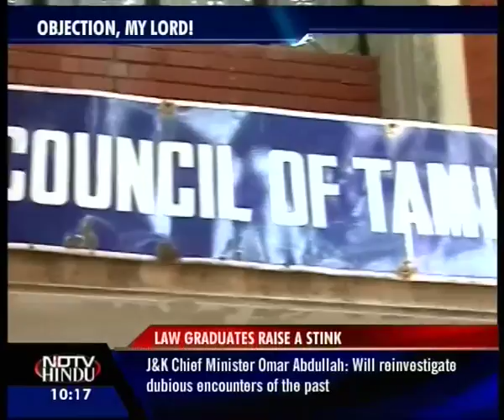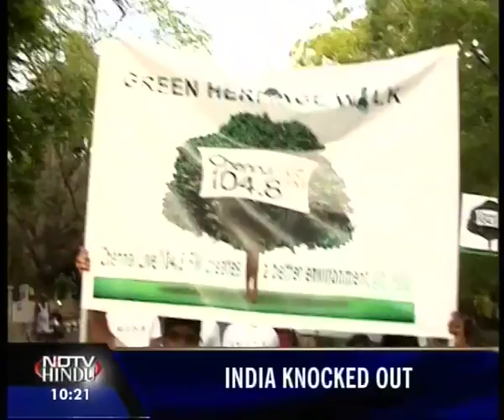THE LATENIGHT NEWS--NDTV-HINDU--050610-2(3)